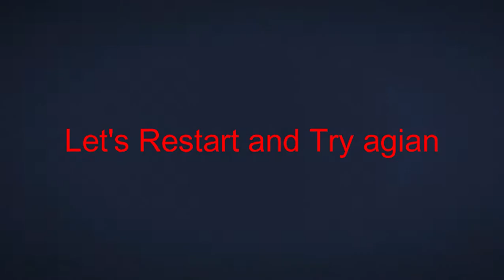Panther Stole Our Pink Diamond !! | Bugged Cayo Perico Heist - GTA 5 Online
Hey Guys,
I don't know why but that day heist was bugged and we tried to complete like 5 times still didn't work. we tried next day it worked fine.
Many bugs kinda pissing off in cayo perico lol.

Sorry for low quality and FPS drops. My PC kinda old.
I'm trying to improve and upload good content.